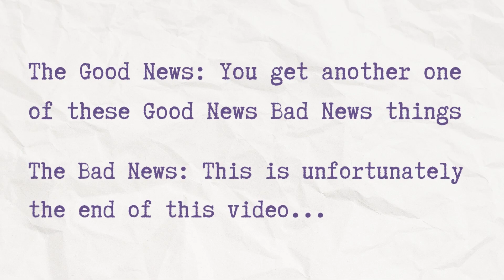Willy Morgan and the Curse of Bone Town Part 1: Going To Bone Town!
Luphisra plays Willy Morgan and the Curse of Bone Town, a game about a kid named Willy Morgan who is on a quest to find his father who mysteriously disappeared in Bone Town.